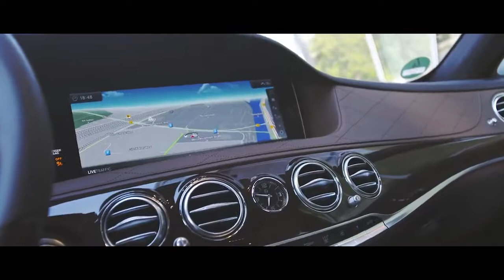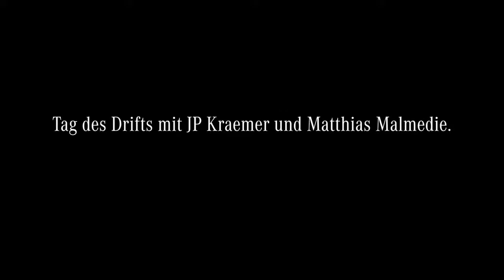JP Kraemer und Matthias Malmedie Luxus in der S Klasse